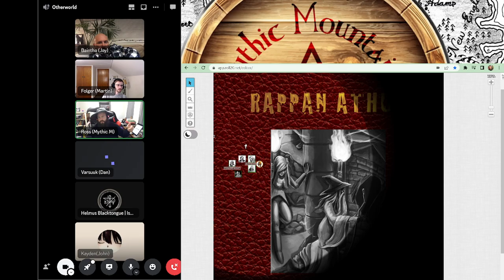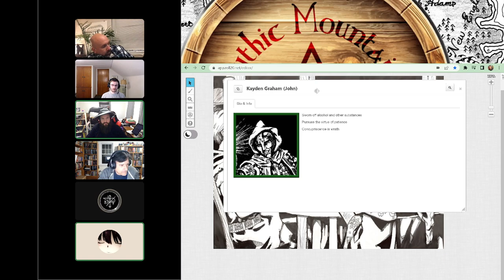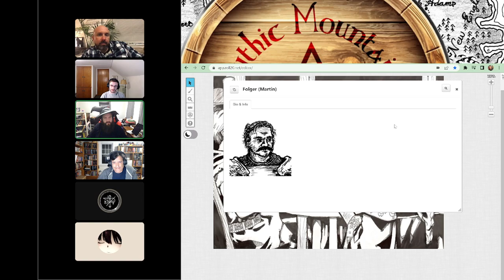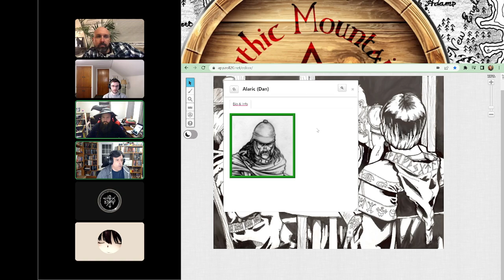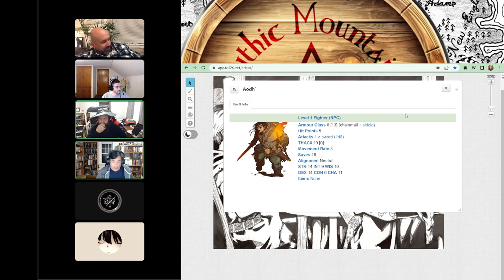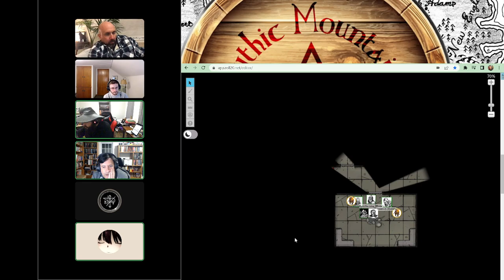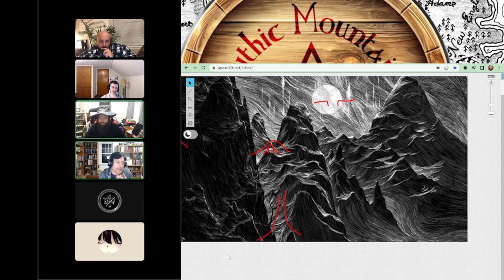Rappan Athuk #3 - (Swords & Wizardry Actual Play)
Blackguards, zealots and money hungry tomb raiders have travelled to the ragged edge of Albion into the borderlands of Eastreach, where there is said to be the "Dungeon of Graves" - Rappan Athuk.

Returning again to the Mouth of Doom they hope to face down Chaos, but find that horrible creatures have powers that negate a strong sword arm entirely.